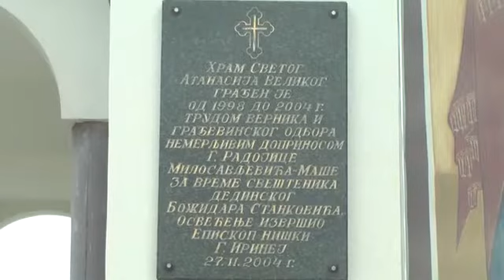У цркви у Дедини прослављена храмовна слава Свети Атанасије Велики